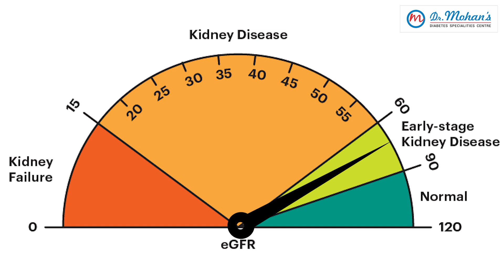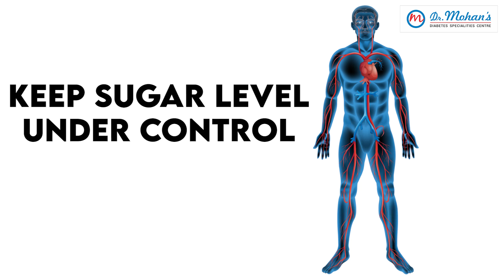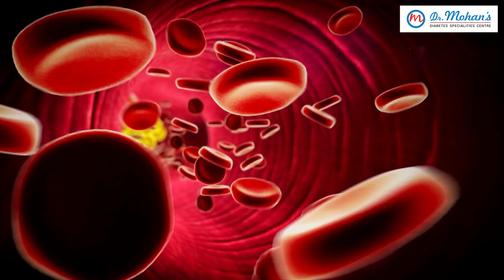Why and How to Prevent Kidney Damage Due to Diabetes | Dr V Mohan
In this video, Dr V Mohan, explains the causes and treatment for End Stage Renal Failure, especially for diabetic patients.

Powered by Mayorka

After his postgraduate medical education from Madras Medical College, Chennai, Dr.Mohan practised his research work abroad and has published over 1,460 papers in peer-reviewed journals.